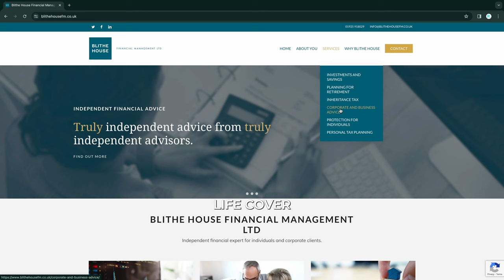The Luduso Effect: Transforming Footballers into Fashion Icons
Welcome to Talking Transitions, in this episode join us as we sit down with two best friends who are co-owners of a thriving men's clothing business (Luduso). Ryan Watson of Salford City and his best friend Sean Breen discuss their unique journey, from the early days of dreaming up their brand to the challenges and triumphs of building a successful enterprise.

But that's not all! We'll also be delving into their unique clientele—Premier League footballers. Discover the behind-the-scenes insights into what it's like to dress some of the biggest names in the world of football, the unforgettable moments, and the lessons learned along the way.

Thanks